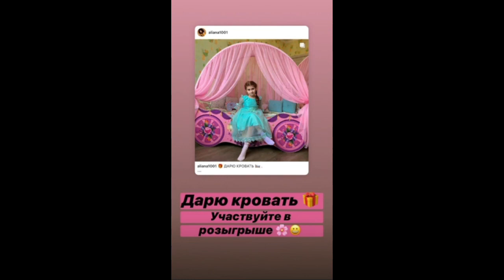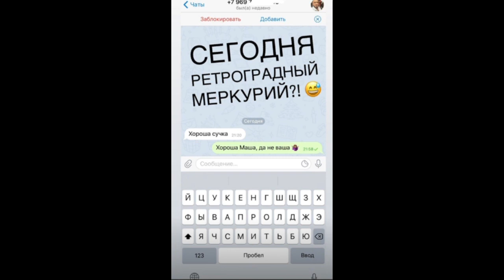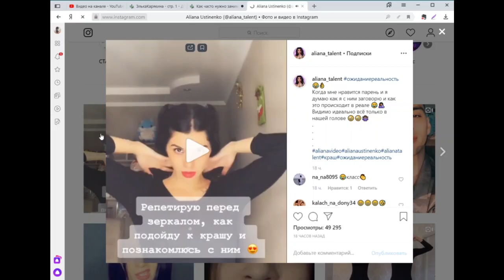Алиана Устиненко. Подарю кровать )) 🐤🐤🐤